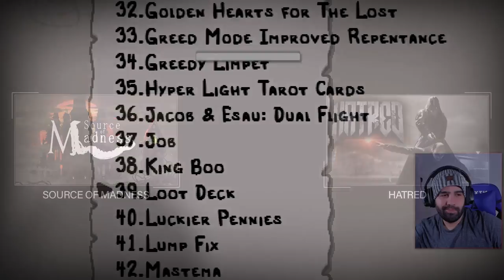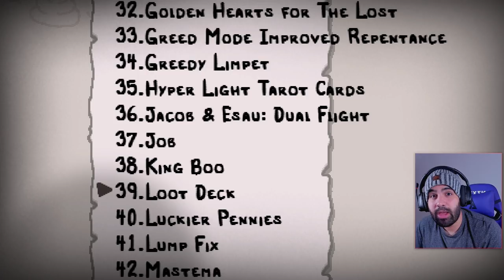LOOT DECK, el mod que añade +75 CARTAS al juego • Repentance #373